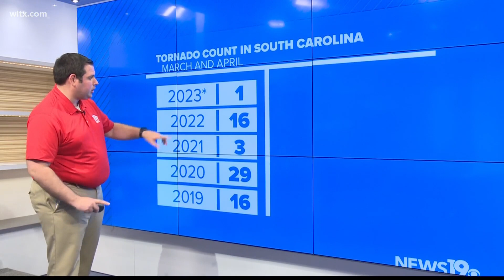Severe weather off to slow start in 2023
Plenty of wet weather for the Midlands but severe weather is a bit missing from the forecast lately.